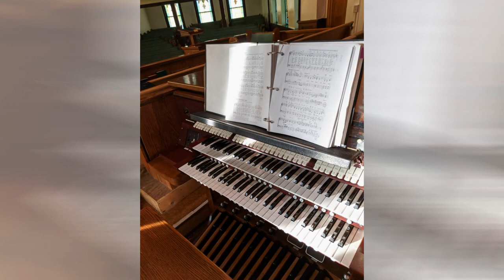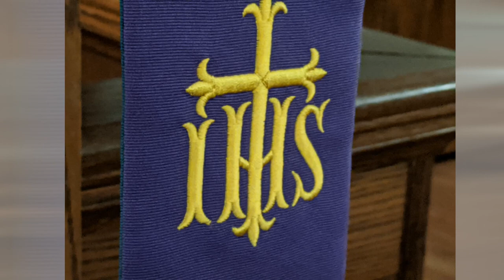Called 1 30 22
A sermon on the call of Jeremiah.